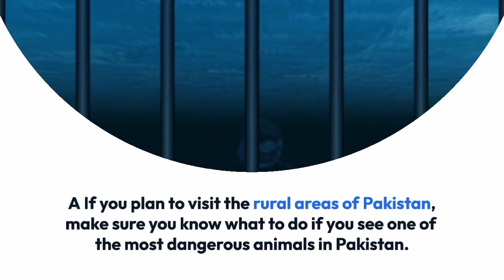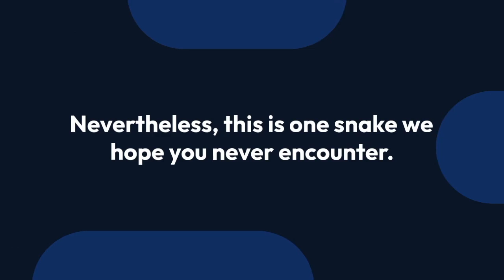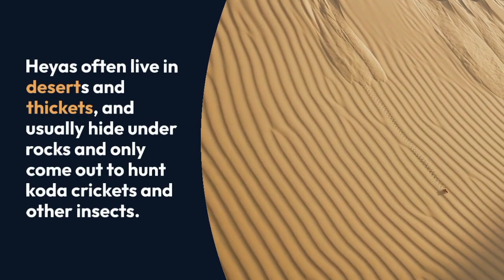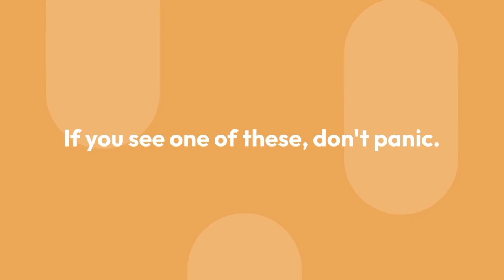How to earn Rupees from Google Adsense | YouTube earnings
How to earn Rupees from YouTube
how to earn from Google
how to from blogspot
how to earn from blog